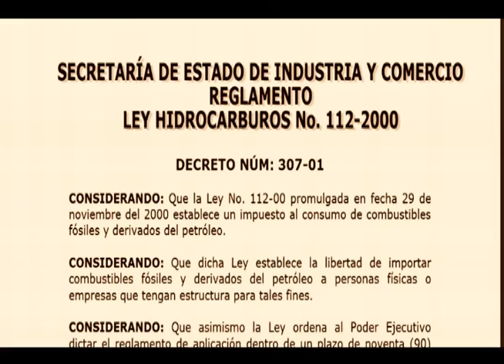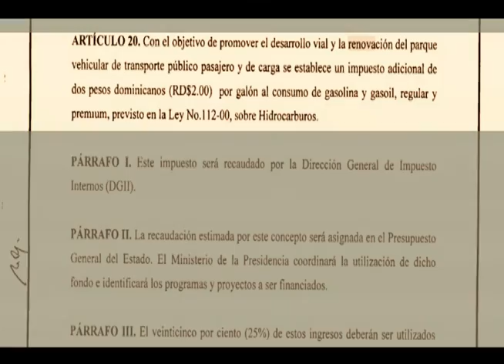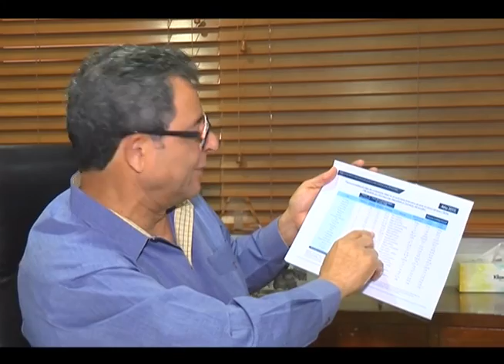2da. parte AN7 Especial: Combustible en llamas